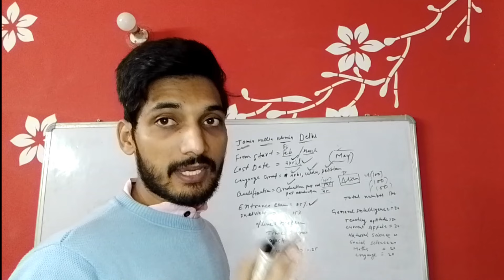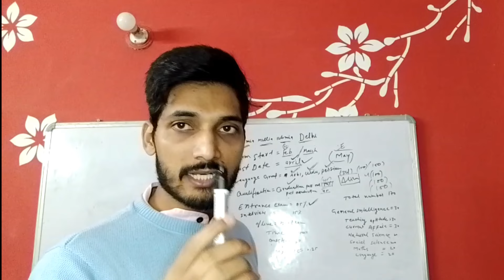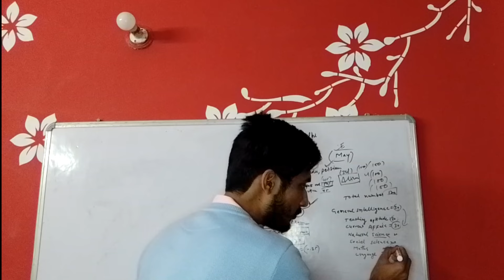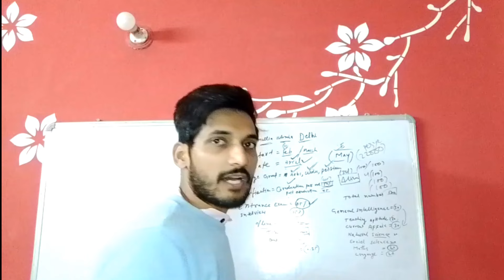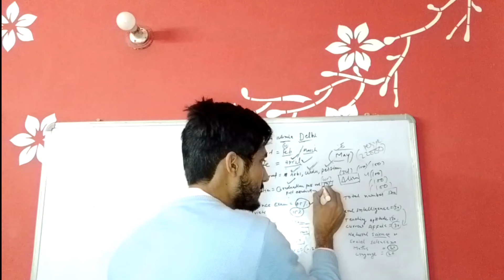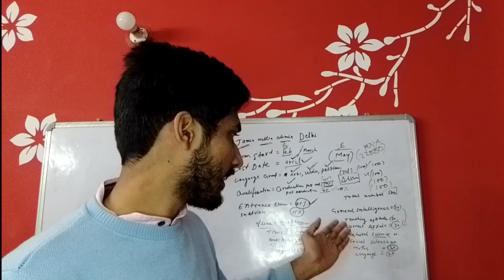JMI से उर्दू अरबी फारसी में B Ed करने का सुनहरा मौका/सभी जानकारी देखें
urdu men b ed se kaise kare
arbi men b ed kaise karen
Farsi ke b Ed kaise karen
Urdu arbi Farsi men b ed kaise karen
jmi men b ed kaise karen 2024
Urdu men b Ed kaise karen
Jamia Milla islamia se Urdu arbi Farsi men b ed kaise karen
arbi Farsi men b ed kaise karen 2024